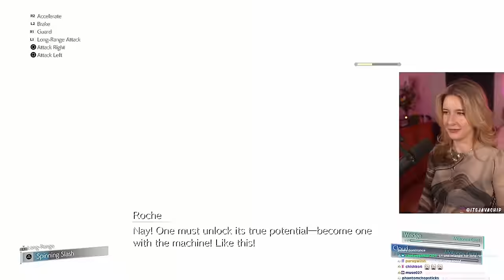I'M IN LOVE WITH ROCHE | Final Fantasy VII Remake Intergrade First Playthrough (FF7 Remake) | Part 3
Welcome to my first playthrough of Final Fantasy VII Remake! Not only have I never played Final Fantasy 7 Remake, I've also never played the original Final Fantasy 7 or have seen a playthrough of it. The only other Final Fantasy game I have played is FFXVI and I absolutely loved it. I'm excited to explore all that Square Enix has created and to hear advice from you all! I'm playing this with anticipation for Final Fantasy VII Rebirth which releases end of Feb this year. Follow along as we foray into this amazing game and world! I am playing on a PS5

From Square Enix: FF7R EPISODE INTERmission is a brand-new adventure in the world of FINAL FANTASY VII REMAKE INTERGRADE. Play as Wutai ninja Yuffie Kisaragi as she infiltrates Midgar and conspires with Avalanche HQ to steal the ultimate materia from the Shinra Electric Power Company.

Play alongside new characters and enjoy an expanded gameplay experience featuring multiple new combat and gameplay additions. This adventure brings new perspective to the FINAL FANTASY VII REMAKE story that cannot be missed.